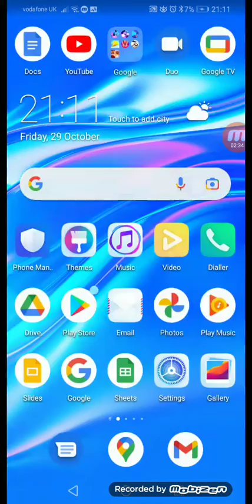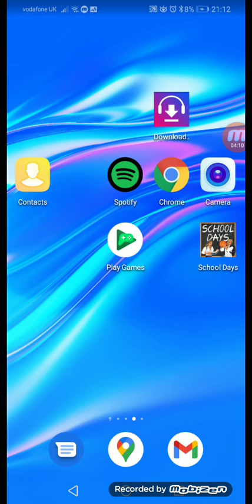why spete is a bad youtuber